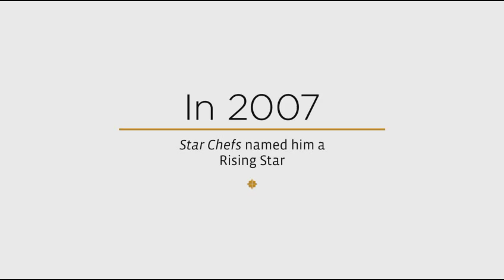Meet Chef Mourad Lahlou, author of Mourad: New Moroccan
Arriving in California from Marrakesh in 1985 to go to college, a homesick young Mourad Lahlou began to channel memories of watching his mother and aunts as they prepared traditional Moroccan dishes at home. But as a student on a tight budget, homesick for the flavors of Marrakesh, he began to cook for himself, and then for friends, and so it happened that this accidental chef became one of the most admired of his generation.

The best cookbooks today are so much more than recipe books. They share with the reader a sensibility and a way of thinking about food. They're a reflection of the author, his or her past, culture, and lifetime of experiences. And that's why MOURAD: NEW MOROCCAN—packed with heart, soul, and magnificent flavors and woven with stories of a childhood in a Marrakesh with the very modern life of a visionary L.A. chef—is destined to be considered among the best books of the decade.